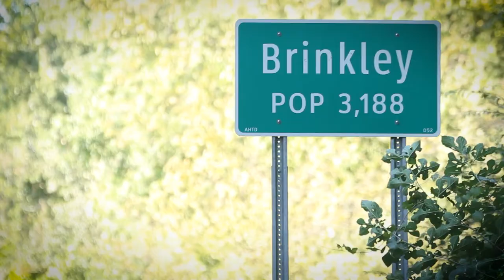DUFFIELD ENDORSEMENT: Tommy Robinson | Former U.S. Congressman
DUFFIELD ENDORSEMENT: Tommy Robinson, Former U.S. Congressman & Pulaski County Sheriff Backs Matt!

Matt Duffield for State Representative - Arkansas.